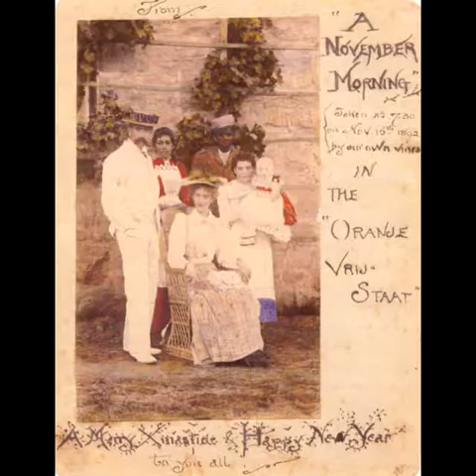J.R.R. Tolkien, autor de El Señor de los Anillos, Católico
Un 2 de Septiembre de 1973 muere J.R.R. Tolkien, autor de El Señor de los Anillos. A los 81 años en Bournemouth, Inglaterra.
John Ronald Reuel Tolkien nació el 3 de enero de 1892, en Blomfontein, Sudáfrica, y se crio en Inglaterra.
En 1900, Su madre Mabel, se convirtió junto con sus dos hijos al catolicismo a pesar de la fuerte oposición de su familia, que en consecuencia retiró toda la ayuda económica que le había estado prestando desde que se quedó viuda. En 1904, cuando Ronald tenía doce años, Mabel falleció de diabetes, durante toda su vida Ronald vivió convencido de que su madre había sido una verdadera mártir de su fe, lo que le produjo una profunda impresión en sus propias creencias católicas.
Durante su orfandad, Ronald y su hermana fueron educados por el padre Francisco javier Morgan, un sacerdote católico.
En 1908, a los dieciséis años, Tolkien conoció en el orfanato a Edith Mary Bratt, de quien se enamoró pese a ser tres años menor.
El padre Morgan le prohibió encontrarse, hablar e incluso mantener correspondencia con ella hasta que él cumpliese los veintiún años. El día de su cumpleaños 21, Tolkien escribió una carta a Edith para declararle su amor y preguntarle si deseaba casarse con él. Ella le respondió que ya estaba comprometida, ya que creía que Tolkien la había olvidado. Se reunieron, renovaron su amor, tras lo cual Edith devolvió su anillo de compromiso y decidió casarse con él.
Se graduó en Oxford, sirvió en la Primera Guerra Mundial y se convirtió en lingüista y profesor.
Su novela El Hobbit, que fue publicada por primera vez en 1937. El Señor de los Anillos, se publicó en tres volúmenes entre 1954 y 1955.
Era un devoto católico romano y después de que la Iglesia cambiase la liturgia del latín al inglés, como no estaba de acuerdo con eso, daba todas sus respuestas en voz muy alta en latín mientras el resto de la congregación respondía en inglés.
El Señor de los Anillos es “fundamentalmente un trabajo religioso y católico” Decía… Su hijo, John, llego a ser sacerdote católico.